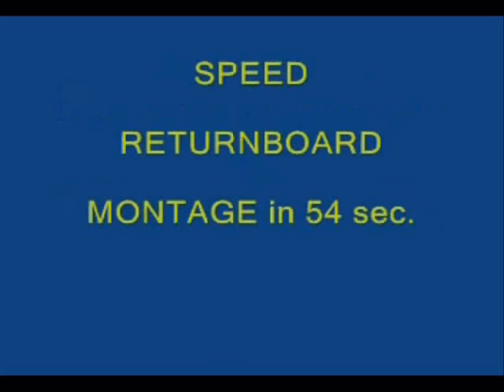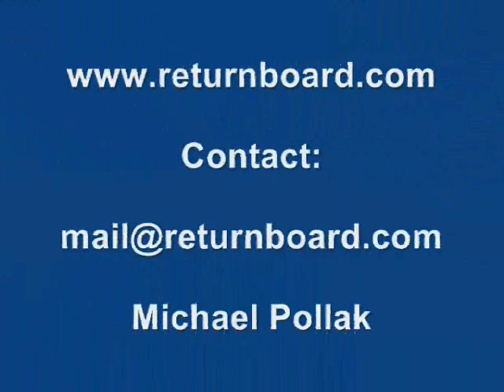RETURNBOARD assembly in a minute - new ping pong tool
, As a RETURNBOARD is mounted on the table tennis table? The VIDEO it shows.